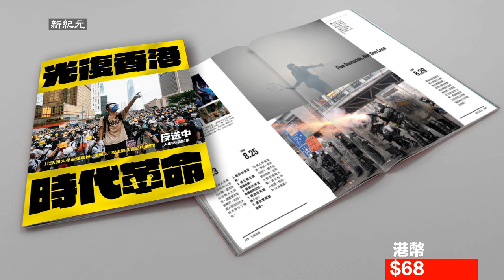武漢疫情暴發，兩千萬人被困在封鎖的城市中，但另一些中國人卻決定通過收集和清洗舊的口罩，轉售來賺錢。